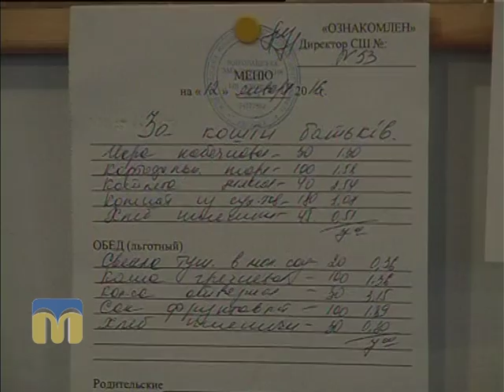ТНМ сюжет - харчування дітей 12.01.2016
Учні молодших класів харчуватимуться у шкільній їдальні за гроші батьків.